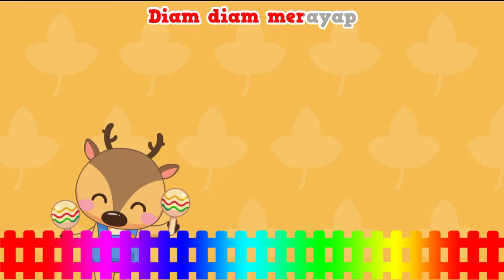LAGU CICAK CICAK DI DINDING